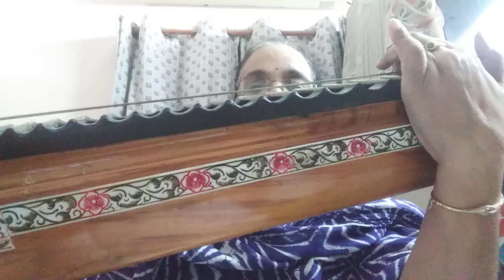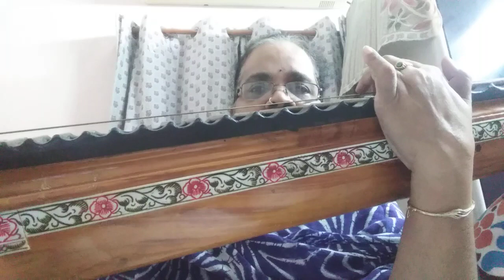how to play maate mantramu on veena